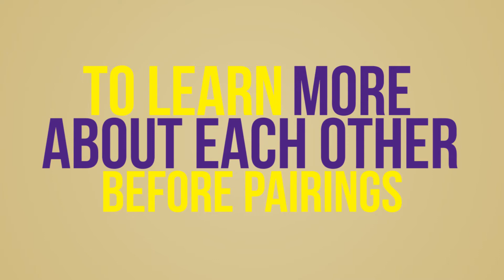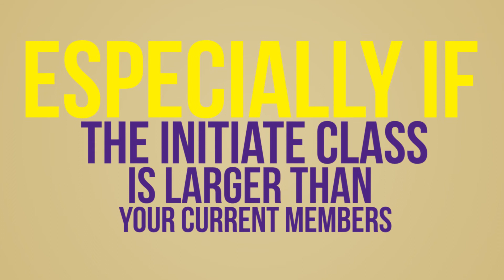Big & Little Matching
Matching Bigs to Littles is a fun and motivating event for everyone in your Chapter. As a Little getting your Big is getting your Phi Sigma Pi mentor for life. Someone who is going to help you guide you during your Phi Sigma Pi journey. As a Big, it is a rewarding position to hold as you support your Little during Initiation and beyond.

A great way to improve your Communication and Relationship skills, complete the following Leadership in Action Modules:

The Art Of Effective Communication- Building Rapport
Building Trust- The Seeds of Success
The Art Of Effective Communication- Communicating By Styles

Learn more about Leadership in Action on our